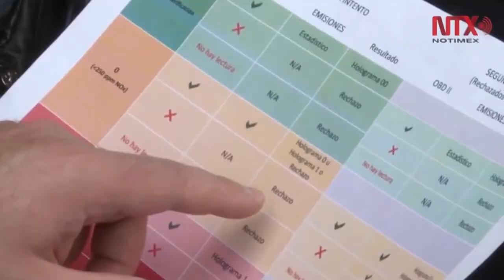Agendadas casi 14 mil citas para verificación vehicular en dos días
A dos días del reinicio de la verificación vehicular en la Ciudad de México, se han contabilizado casi 14 mil citas programadas para llevar a cabo con este trámite, en cualquiera de los 49 Centros de Verificación distribuidos en 15 delegaciones de la capital.